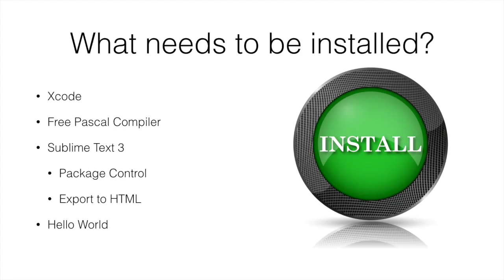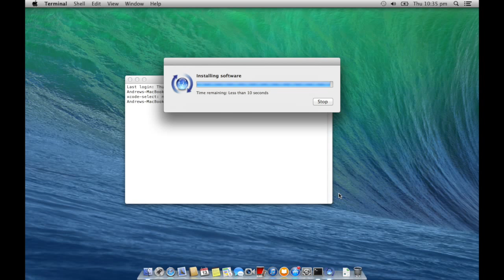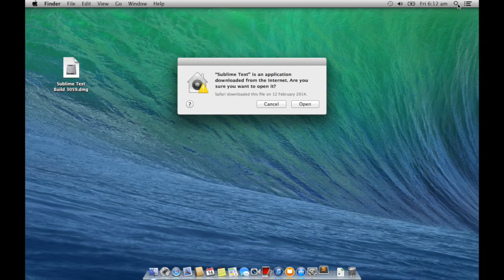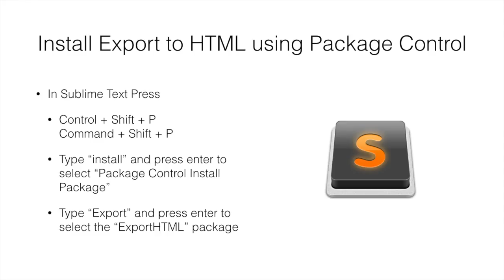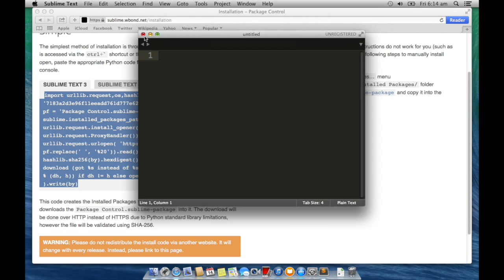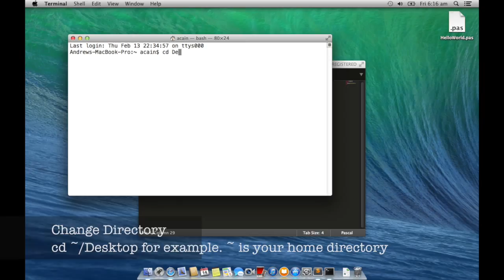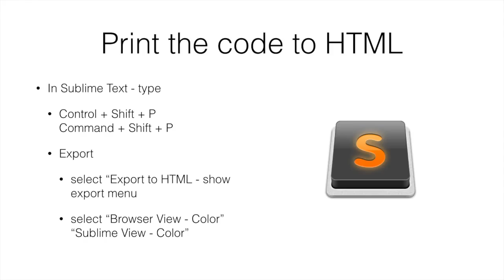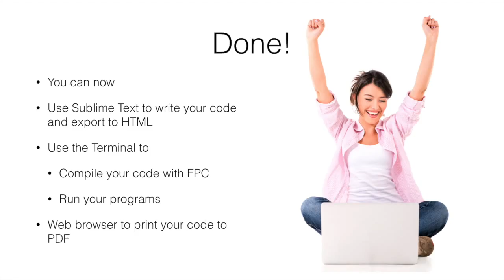OS X Install (Swinburne CodeCasts - Introduction to Programming)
In this video, Andrew demonstrates how to setup all of the required tools needed to complete the course work for Introduction to Programming on a Mac running OS X.
Created by Dr. Andrew Cain, Jake Renzella, Reuben Wilson, Cliff Warren